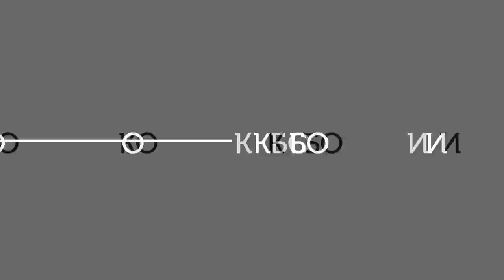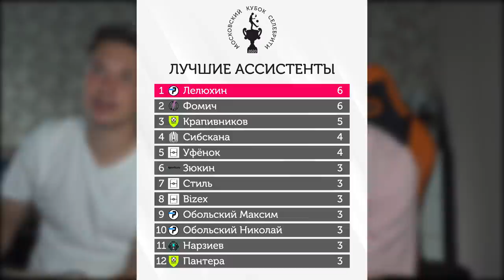Четвертьфиналы Кубка Селебрити / Новые звезды 2дротс и что стало с МатчТВ из-за СКАНДАЛА с ШИРОКОВЫМ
Скачивайте приложение Sports.ru и следите за турниром и Амкалом в одном месте
приложение Sports.ru в котором можно следить за турниром и Амкалом в одном месте

четверть-финал Кубка Селебрити! Матч ТВ дисквалифицирован из-за Широкова, а 2Дротс сыграли против СПОРТС.ру!

Напишите в комментариях как вам НАШ ОЧЕРЕДНОЙ ОБЗОР!